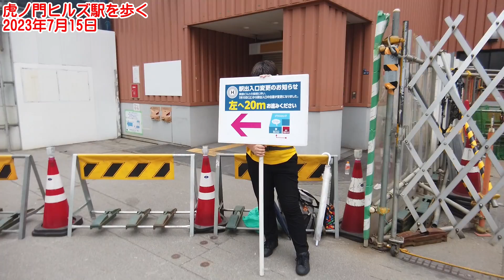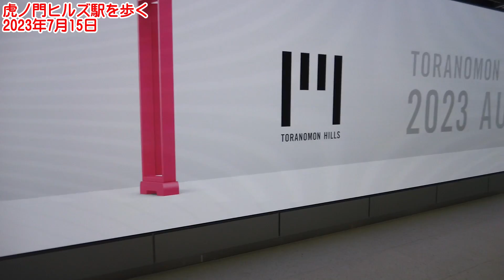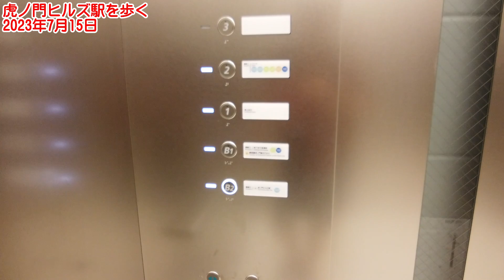虎ノ門ヒルズ駅を歩く 2023年7月15日 今日から歩けるところ♪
虎ノ門ヒルズ駅の拡張が完了し、地下2階コンコース・新改札が通行できるようになりました。
駅改札から虎ノ門ヒルズステーションタワーへと、ぐるっと歩きます。
来てよかった。新築のかおりがたまりません♪楽しい！